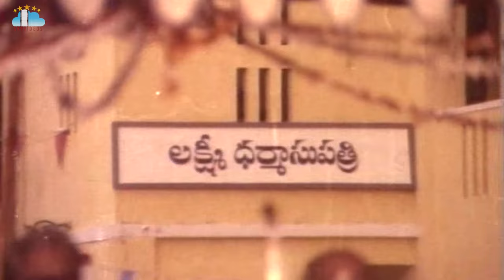Sivamettina Satyam Movie Part 9 Krishnam Raju Sharada Jayasudha